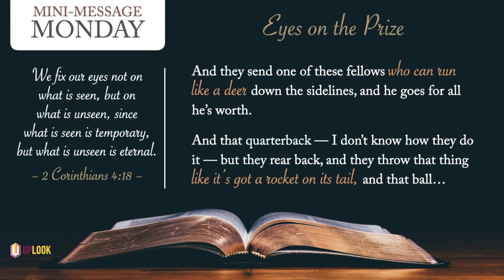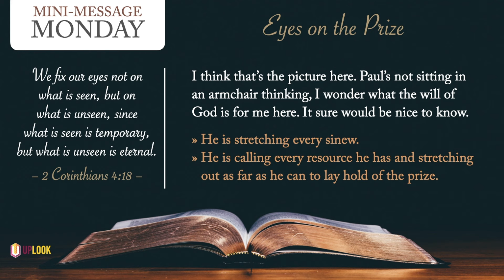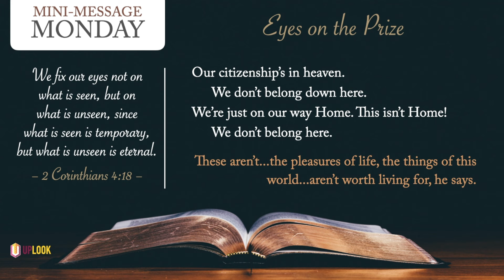Eyes on the Prize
There's a lesson to be learned from a wide receiver on the football field.